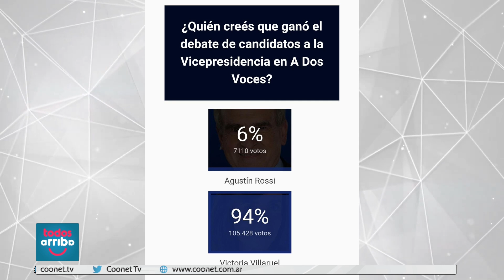Debate Presidencial: cruce de Javier Milei y Sergio Massa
Hernán Coria (@hernancoria21) - Debate del día
☑️ Domingo 12 Tercer debate presidencial
Los ciudadanos argentinos deberán concurrir a las urnas para elegir al próximo presidente de la Nación en el balotaje de las elecciones 2023, el 19 de noviembre. Según el calendario electoral oficial, los dos principales postulantes deberán exponer sus propuestas e ideas frente a la población en una instancia de discusión obligatoria entre los dos candidatos que llegaron a esta instancia definitoria.
¿Cuándo y a qué hora será el tercer debate presidencial?
Se realizará el próximo domingo 12 de noviembre a las 21hs en la Facultad de Derecho de la Universidad de Buenos Aires (UBA), donde se realizó el segundo debate el pasado 8 de octubre.
Los resultados de las elecciones generales del 22 de octubre arrojaron que la fórmula presidencial, conformada por Sergio Massa-Agustín Rossi por Unión por la Patria (UP), obtuvo 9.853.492 votos (36,78 por ciento), mientras que la de Javier Milei-Victoria Villarruel de La Libertad Avanza (LLA) consiguió 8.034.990 sufragios (29,90%). Las dos listas fueron proclamadas formalmente en el Senado, en un acto protocolar. Como parte de los requisitos legales, tanto Massa como Milei tendrán que asistir al tercer debate obligatorio para el balotaje.
¿Cuáles serán los temas del tercer debate presidencial?
Los ejes temáticos del tercer debate presidencial tendrán 12 minutos de duración cada uno, estarán divididos en dos bloques y ordenados de la siguiente manera, de acuerdo al sorteo:
Bloque 1: Economía, Relaciones de Argentina con el mundo, y Educación y Salud.
Bloque 2: Producción y Trabajo, Seguridad y Derechos Humanos, y Convivencia democrática.
¿Cómo será la estructura del tercer debate presidencial?
En esta ocasión, la estructura se caracterizará por su mayor flexibilidad que permitirá un mayor espacio para el diálogo. Incluso se contempla la posibilidad de que los candidatos se desplacen por el escenario, dentro de un área definida y cercana a sus atriles, para asegurarse de permanecer dentro del encuadre de las cámaras.